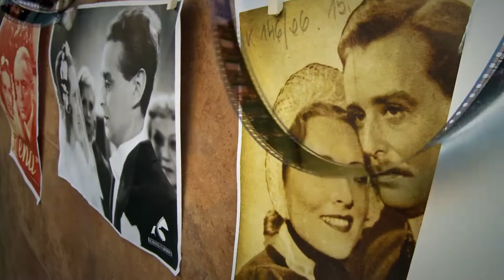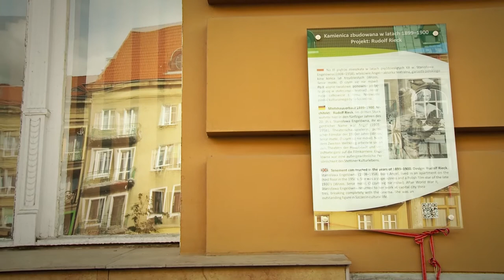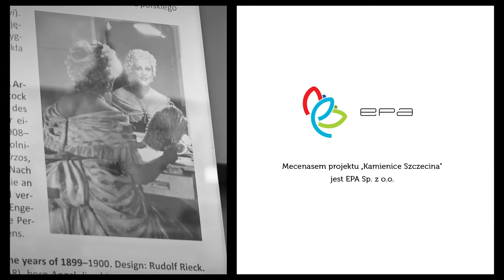Odsłona tablicy Stanisławy Angel-Engelówny w Szczecinie: 17 V 2013 r.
Kamienica przy al. Papieża Jana Pawła II 44. Tu w latach w latach pięćdziesiątych XX w. mieszkała Stanisława Angel-Engelówna.

Tablicę odsłoniła i swoim występem uświetniła wydarzenie Olga Adamska -- aktorka Teatru Polskiego w Szczecinie.

→  Goście znakomici: Iwona Poczopko, Artur Daniel Liskowacki , ZASP O.Szczecin.

→ Dominika Florczak i Katarzyna Dobrowolska udekorowały kamienicę.

→ Życie towarzyskie lat 30. XX wieku na szczecińskiej ulicy! Śpiewająca puzonistka Anna Nowik   i pianista Stefan Lubkowski zagrali dla gwiazdy kina przedwojennej Warszawy.

→ Filmoteka Narodowa: fotosy.

→ Mazowiecka Biblioteka Cyfrowa: plakaty filmowe.

→ Skarby od Teatru Polskiego w Szczecinie i Kina „Pionier".

→ Fanfarę oraz hejnał zagrał podczas odsłony tablicy Maciej Strzałkowski -- zmiennik szczecińskiego hejnalisty.

→ Pomysłodawca i organizator wydarzenia: Justyna Machnik.

„Kamienice Szczecina" i Stowarzyszenie POMIEŚCIENOGA zapraszają na seryjne świętowanie -- (mikro)wydarzenia kulturalne z kulminacyjnym punktem jakim jest uroczysta (choć nienudna) odsłona tablicy na elewacji kamienicy ze szlaku „Niezwykli szczecinianie i ich kamienice".

13 kamienic -- 13 tablic -- 13 spotkań w przestrzeni miejskiej

Stanisława Engelówna (1908 Warszawa -- 1958 Szczecin), właściwie Angel (po rozpoczęciu kariery spolszczyła nazwisko) -- aktorka teatralna, gwiazda polskiego kina z końca lat trzydziestych, niezwykła postać kulturalnego życia Szczecina lat pięćdziesiątych. Zadebiutowała w 1935 r. rolą Róży w Dożywociu Aleksandra Fredry w Teatrze Narodowym w Warszawie. Dyrektor Ludwik Solski pierwszy poznał się na jej talencie. Zagrała w Fryderyku Wielkim, Skąpcu, Weselu, Warszawiance. Wytwórnie filmowe proponowały jej role pięknych kobiet, dobrych, uczciwych i rozdartych wewnętrznie, z tragicznym rysem. Sławę zyskała dzięki takim filmom, jak Wrzos, Serce matki, O czym się nie mówi. Jej nazwisko było magnesem dla kinowej publiczności. Zdążyła zagrać w sześciu produkcjach, po czym obiecującą karierę przerwał wybuch wojny. W 1949 r. przyjechała do Szczecina na zaproszenie Państwowych Teatrów Dramatycznych, by gościnnie zagrać w Seansie Noela Cowarda. Przyjęła propozycję stałego etatu. W ówczesnym Szczecinie chodziło się nie do teatru, lecz „na Engelównę".

al. Papieża Jana Pawła II 44 (Kaiser-Wilhelm-Straße 44)
Budowa: 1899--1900. Projekt: Rudolf Rieck.
Na III piętrze mieszkała w latach pięćdziesiątych XX w. Stanisława Angel-Engelówna.

Oznaczenie szlaku stanowią tablice Systemu Informacji Miejskiej. Partner: Urząd Miasta Szczecin.

Mecenasem projektu „Kamienice Szczecina" jest EPA sp. z o.o.

Realizacja video: Kamera Jazda - Małgorzata Ochnicka i Wojciech Wysocki